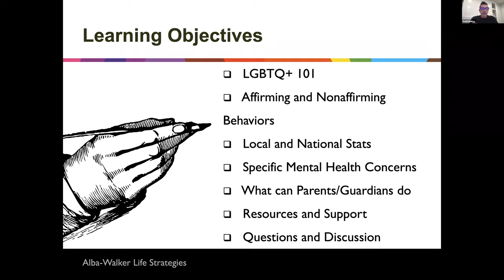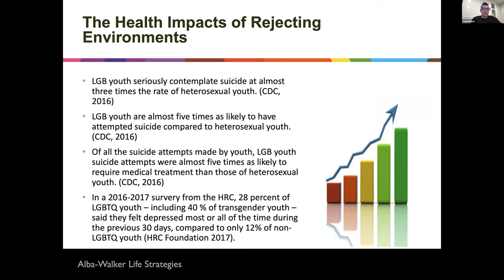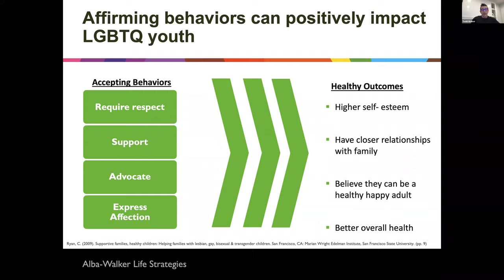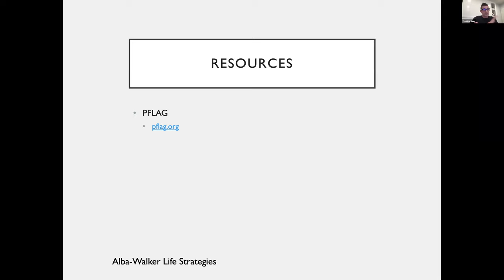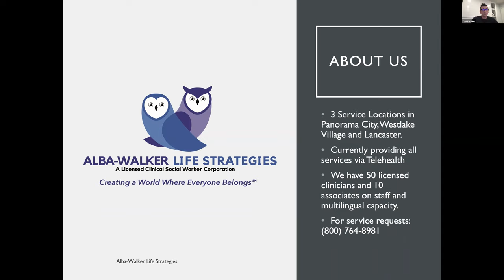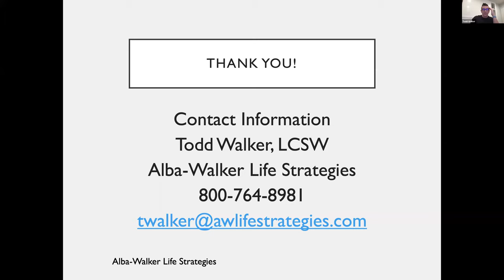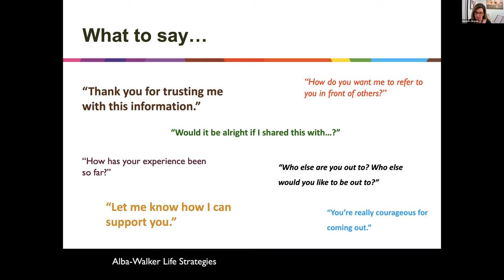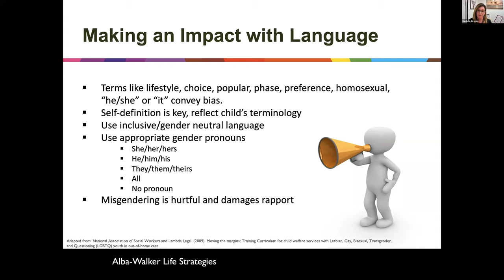Supporting Your LGBTQ+ Child Parent/Guardian Workshop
Presenter Todd Walker, LCSW, shares best practices, resources and tools to support the unique mental health needs of LGBTQ+ children.